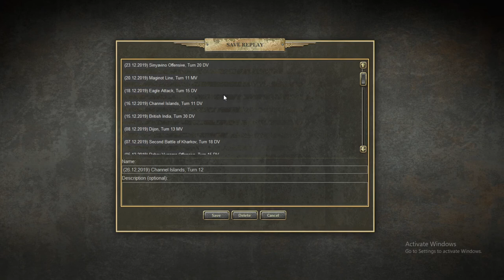Operation Sealion Double Rommel Scenario #1 (Channel Islands Finish)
New Campaign!!!  This is it for a while.  My Dad is in the hospital.  I will be away for a good while.
Sea Lion (Double Rommel)
Settings:
Double Rommel  (25% prestige ai at 150% Prestige)
I will try not to spam, but kind of hard when you start off with 4 planes all the same kind.  ;)
Normal Dice

So this is the start of an ambitious new Campaign.  You want to see Daddy tackle Sealion, I am going to try it again, this time it is kind of blind so I am handicapping myself with 25% prestige.  Should be nice and tight.  The way I like it.  :D

Here is the conclusion.  Wait until next time when we play through Eagle Attack, man this is so much fun.